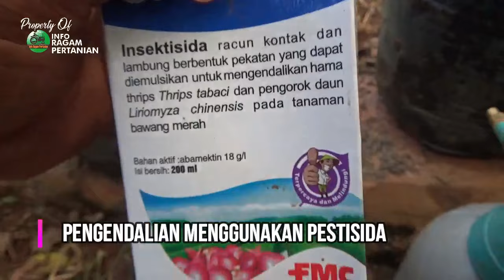Daun Cabe Keriting ❗❗ Ini Langkah Pengobatan Keiting Daun Cabe secara Cepat dan Tepat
Keriting daun pada cabe sering di alami para petani yang membudidayakan cabe baik di lahan maupun di polybag, penyebab keritng cabe umumnya di sebabkan oleh serangan hama nah apabila tidak segera di tangani ini menjadi hama vektor pembawa virus kuning pada cabe berikut cara pegendalian keritng daun pada cabe agar kembali sehat dan subur
silakan hubungi kami di Nomor kami dibawah ini:
PERHATIAN - Silahkan Share Video-video Kami  dengan catatan :
Jazakumullah khayran .